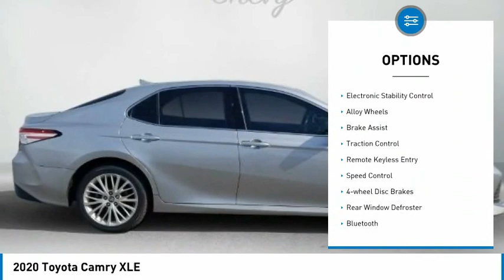2020 Toyota Camry XLE Celestial Silver Metallic in Chattanooga CP9710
310 E. 20th Street

Recent Arrival! CARFAX One-Owner.brbrDon't miss out on this 2020 Toyota Camry XLE today! Come experience the sturdiness and dependability of a Toyota Camry XLE.